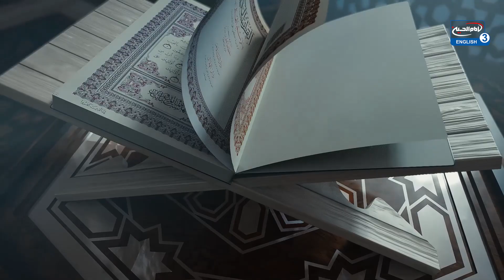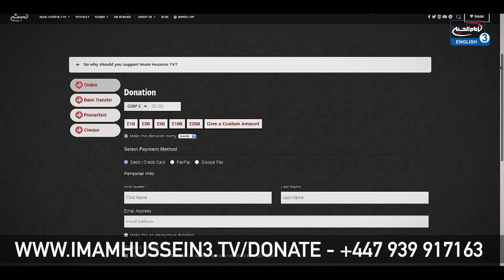Violence and War in the Quran - Dr. S Ammar Nakshawani - Night 18